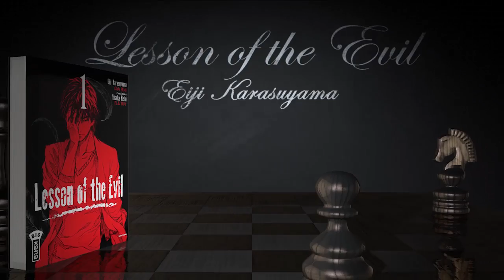Lesson of the Evil - Trailer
Un monstre... Une classe... La chasse est ouverte ! Les professeurs, les élèves, les parents : ce sont tous des monstres. Le lycée devient un terrain de chasse où seule règne la loi du plus fort. Pour résoudre des problèmes devenus de plus en plus fréquents, un professeur d'anglais particulièrement habile manoeuvre en secret... Seiji Hasumi est prêt à tout pour arriver à ses fins.

À propos d’izneo
Première plateforme globale de BD en ligne, accessible en permanence sur tous les supports de lecture (PC, Mac, tablette Apple et Android, ainsi que le smartphone grâce au système de lecture case à case), izneo permet de découvrir, d’acquérir et de lire le catalogue le plus étendu dans tous les genres de la bande dessinée, du comics, du manga, du roman graphique et de la BD jeunesse. Avec des nouveautés chaque semaine, izneo offre aux lecteurs les conseils les plus adaptés et le plus vaste catalogue de BD francophones accessible au travers d’offres allant de la consultation gratuite à l’achat en passant par l’abonnement.